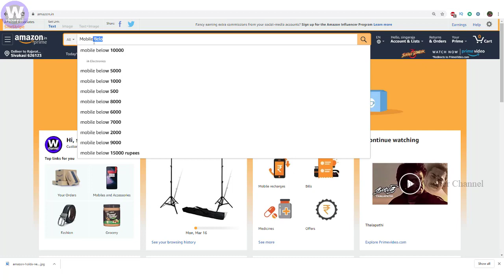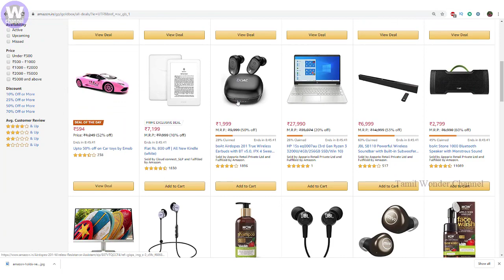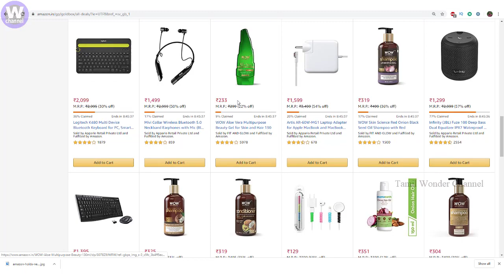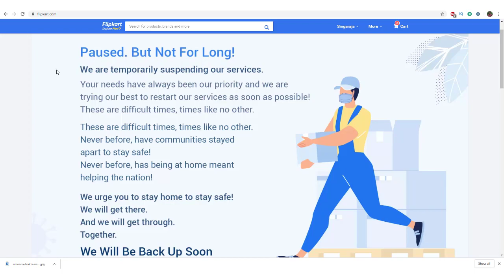இன்று முதல் Amazon & Flipkart செயல்படாது! அதிரடி அறிவிப்பு! I Amazon & Flikart Stopped